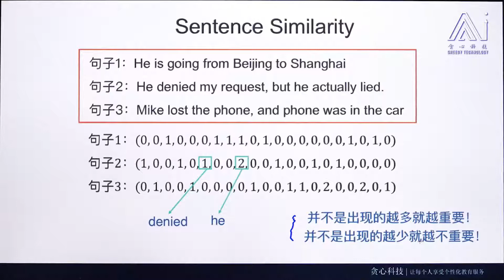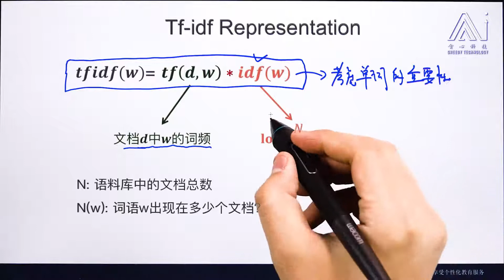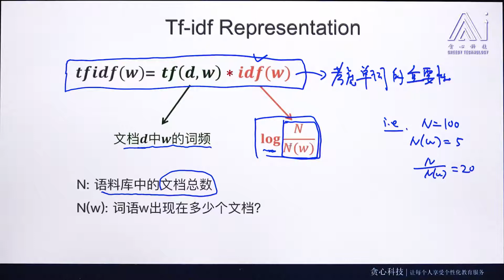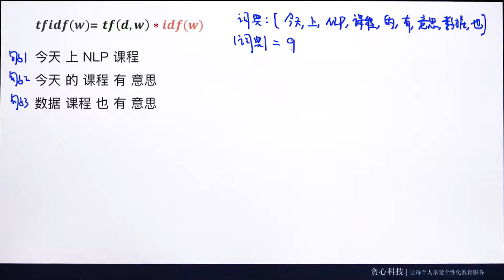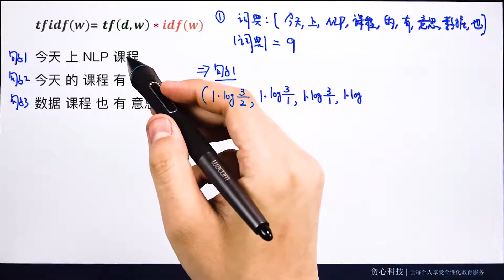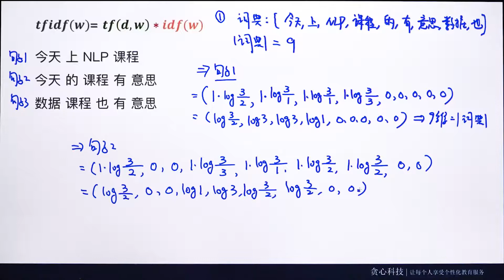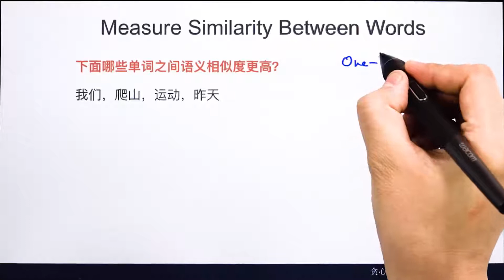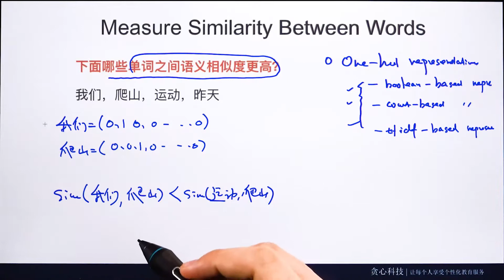任务031：tf idf 文本表示